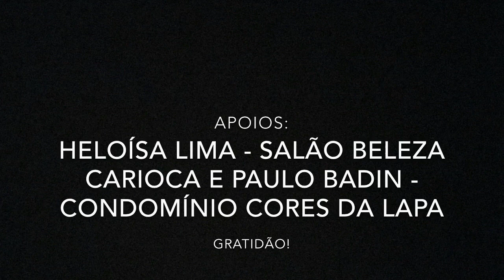Bailarina e Bailarino - Cantar e Contar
O clipe Bailarina e bailarino contou com participações de vários bailarinos que amam a dança: Maria Áurea, Miriam Teixeira, Douglas Santos, Giovanna Correia, Maria Eduarda Nascimento, Sophia Marques, Elis Brito, Gabrielle Belo, Ana Carolina Pessanha, Enrico Brito, Natalia Kelbert, Natalia Peçanha, Milton Peçanha, Giovanna e Carolina.

Voz: Sil d'Paula
Arranjos: Marcio MM Meirelles
Imagens em vídeo: Leonardo Fonseca
Produção e edição de vídeo: Gabriela Tirre
Imagens fotográficas: Gabriella Massa
Apoio de produção: Gabriel Suraci

Parcerias: Paulo Badin (Condomínio Cores da Lapa) e Heloísa Lima (Salão Beleza Carioca)